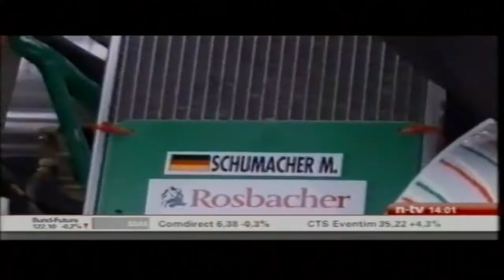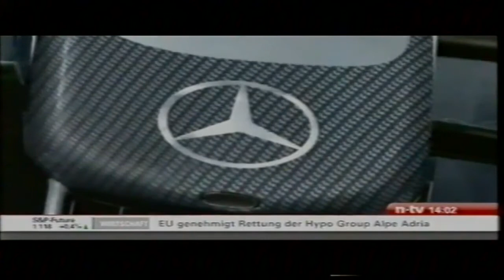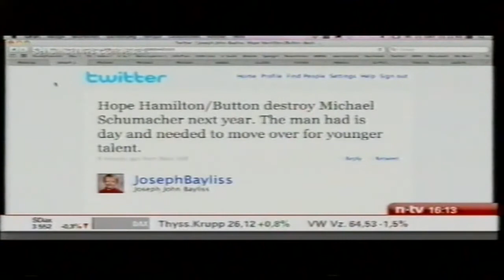F1 Winterpause 2009-2010 (3/6)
Der Winter des großen Comebacks von Michael Schumacher. "Breaking News" vom 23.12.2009 und die alle gewartet haben